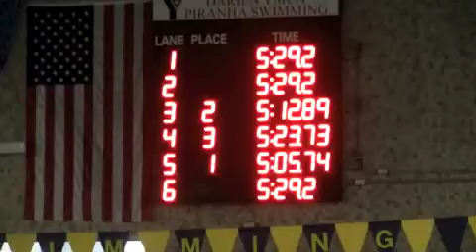DHS Swim Meet 012513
50 Meter Freestyle